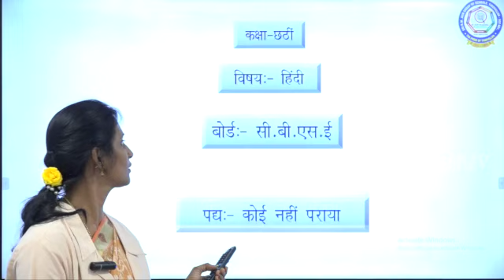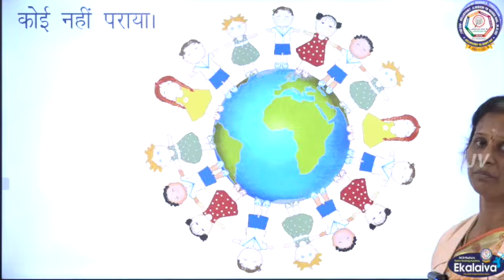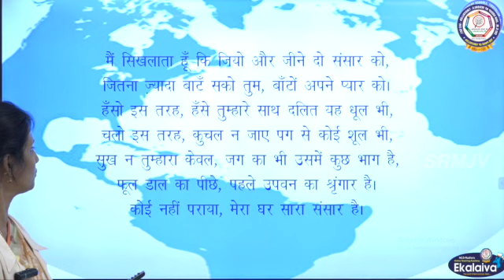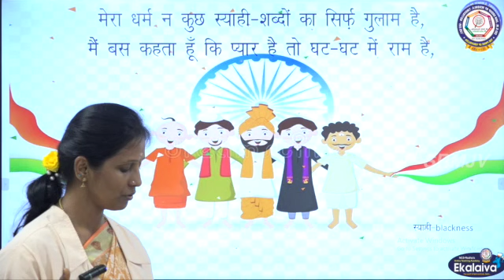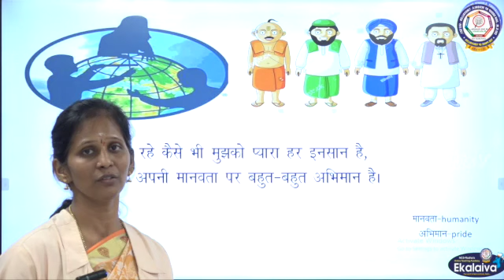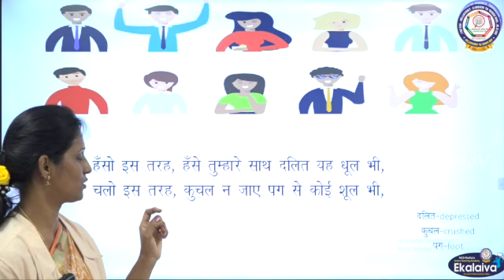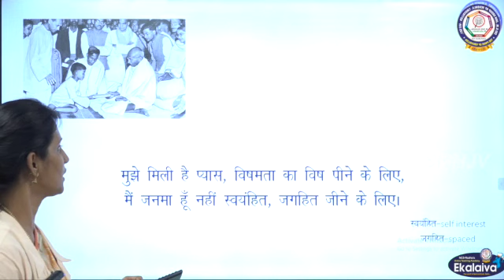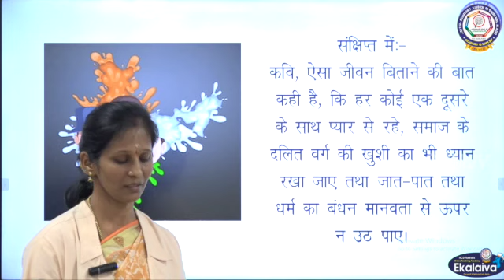CBSE-Class VI-Hindi-Poem-Koyi Nahi Paraya